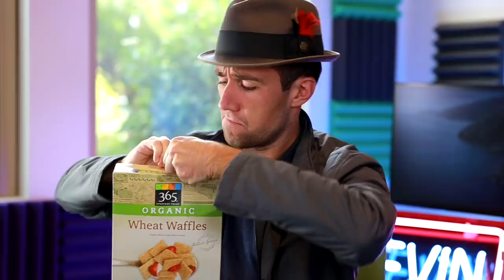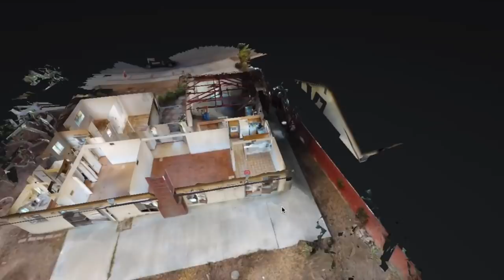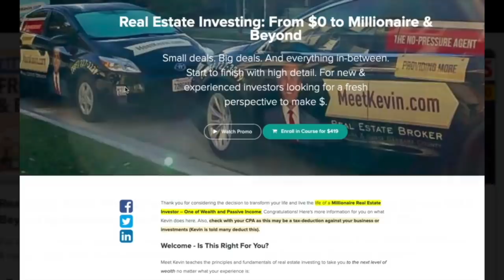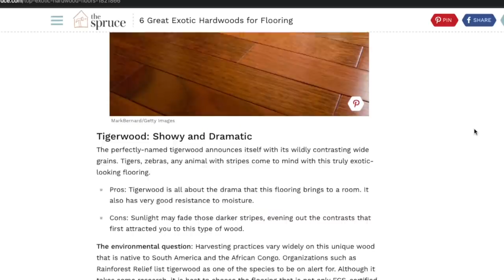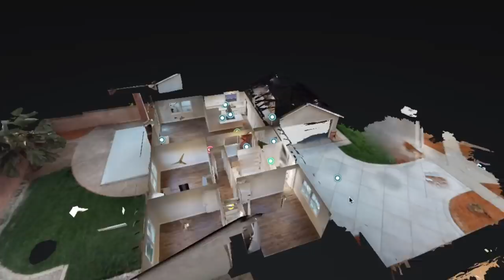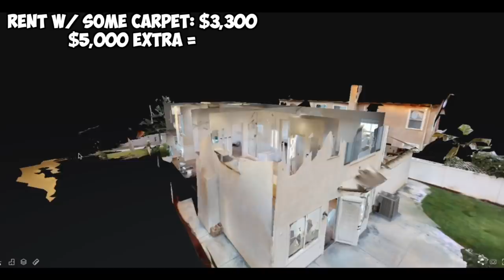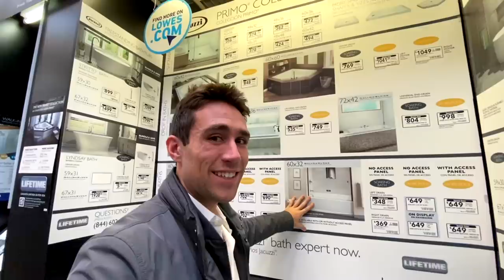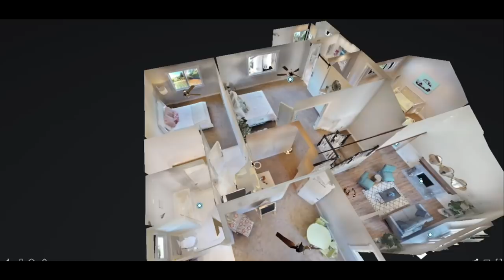Avoid these Stupid Mistakes EVERY New Homeowner Makes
📬 I'm in there almost daily.

⚠️Best way to reach is via our private livestreams in the investing & sales course. Otherwise, DM Kevin: @MeetKevin or post on Discord.

❎I am not a CPA, attorney, insurance, or financial advisor and the information in these videos shall not be construed as tax, legal, insurance, construction, engineering, health and safety, electrical or financial advice. IF stocks or companies are mentioned, Kevin MAY have an ownership interest in them -- DO NOT make buying or selling decisions based on Kevin's videos. If you need such advice, please contact a qualified CPA, attorney, insurance agent, contractor/electrician/engineer/etc. or financial advisor. Linked items may create a financial benefit for Meet Kevin®. Any use of other media is by fair-use only. The Paffrath Organization is a licensed real estate brokerage doing business as Meet Kevin® in California under DRE #02032575.

Trademarked Slogans (no use without written permission):
⛔️Meet Kevin ®
⛔️No-Pressure Agent ®
⛔️Providing More ®

General questions? Please Instagram DM @MeetKevin OR post in the Discord, linked above.